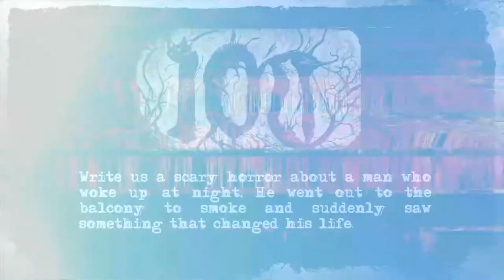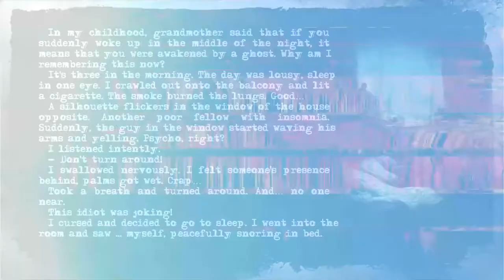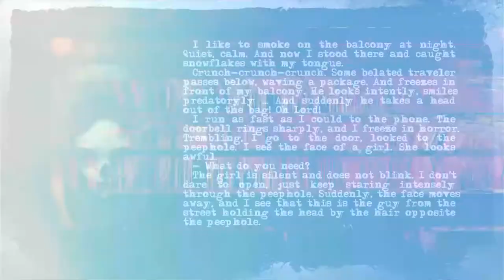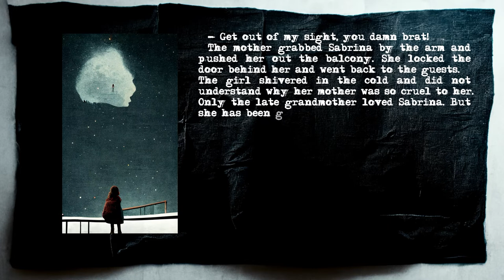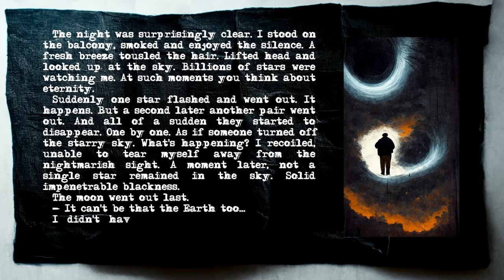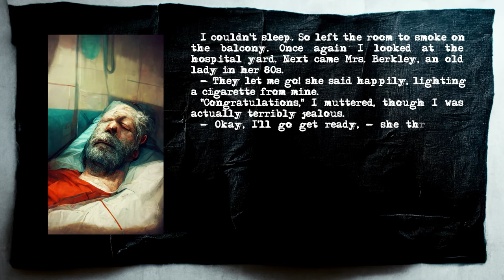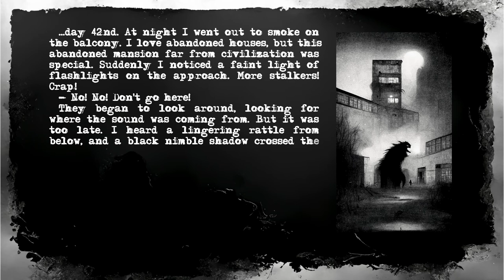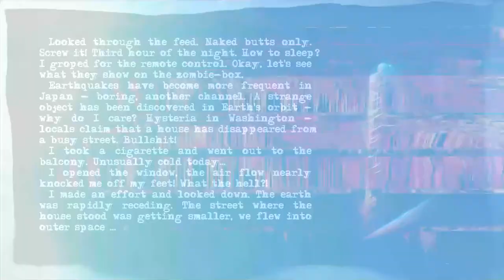100 words about a guy who went out to the BALCONY and...